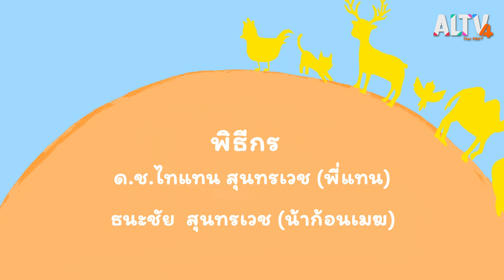ศีล 5 คืออะไรใครรู้บ้าง : นิทานตื่นนอน (15 ธ.ค. 63)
พบกับน้าเมฆและพี่แทนที่จะมาเล่านิทานให้เด็ก ๆ ฟังเรื่อง ศีล 5 คืออะไรใครรู้บ้าง เป็นเรื่องราวที่จะชวนเด็ก ๆ รู้จักกับศีล 5 โดยวิธีการตั้งคำถามและค้นหาคำตอบจากบุคคลต่าง ๆ ซึ่งในนิทานจะเป็นสัตว์ต่าง ๆ ที่เพื่อนไปถาม ล้วนเป็น “สัตว์จำศีล” ทั้งสิ้น แต่ก็จำได้ไม่ครบทุกข้อ สุดท้ายต้องไปถามพระสงฆ์ ผู้ที่จะให้คำตอบได้ดีที่สุด วันนี้พี่แทนจะมีคำศัพท์ภาษาอังกฤษคำว่าอะไรมาสอนน้อง ๆ บ้าง

ติดตามชมรายการนิทานตื่นนอน ตอน ศีล 5 คืออะไรใครรู้บ้าง วันอังคารที่ 15 ธ.ค. 63 เวลา 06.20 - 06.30 น. ทาง ALTV ทีวีเรียนสนุก ช่องหมายเลข 4